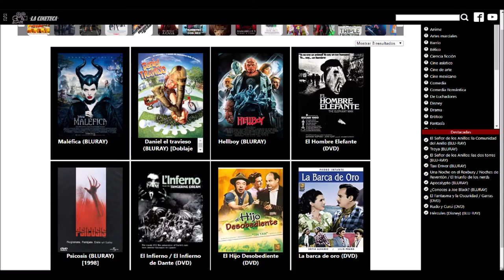La Cenicienta Soñar Es Desear Español Latino Canción Doblaje Original de 1950 Disney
Clip de la película La Cenicienta (Cinderella) del año 1950 con la Canción Soñar es Desear (A Dream Is a Wish Your Heart Makes) en español latino Con el doblaje original de 1950

Soñar es desear la dicha
en nuestro porvenir.
Lo que el corazón anhela
se sueña y se suele vivir.

Si amor es el bien deseado
en dulces sueños llegará.
No importa quién borre el camino
marcado está un destino
y el sueño se realizará.

El sueño quizá seas tú.